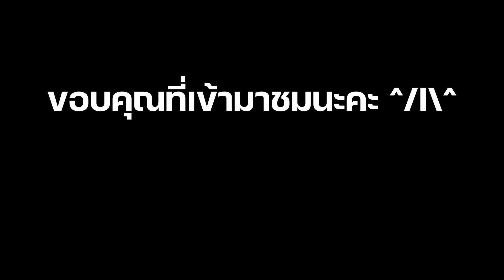รีวิว ร้านอาหารไทย อร่อย หรูหรา Arun Thai Cuisine by See Fah ราชดำริ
Arun Thai Cuisine By See Fah ร้านอาหารไทยในโรงแรม Grand Center Point ราชดําริ  หรูหรา วิบวิบ บริการสุภาพ และอาหารไทยสูตรคุณย่าที่เข้มข้นถึงเครื่อง
ใครชอบอาหารไทย หาที่นั่งสบายๆ จะกินกับเพื่อน หรือพาผู้ใหญ่ไป ร้านนี้คือหนึ่งในตัวเลือกที่ดีค่ะ
ให้ความรู้สึกเหมือนกินข้าวในคฤหาสน์ท่านย่า กำแพงด้านหนึ่งมีภาพเขียนขนาดใหญ่ เพดานสูงประดับโคมระย้าระยิบระยับ
• ซี่โครงแกะย่างมะแขว่น (อร่อยมาก)
• ผัดไทยกุ้ง
• กุ้งกระเทียมคุณย่า
อันที่จริงเราชอบอาหารเค้าทุกจาน แต่ที่ชอบสุดๆ จะเป็น 3 เมนูนี้ค่ะ
+ อาหารอร่อยถึงเครื่อง วัตถุดิบดี
+ บริการสุภาพ
+ สถานที่สวย
+ จอดรถฟรี
= กุ้งแม่น้ำไม่ถึงกับสดเด้ง แต่จัดว่าสด
= ราคาไปทางกลางสูง แต่สมค่าตัวค่ะ
ร้านอาหาร Arun Thai Cuisine by See Fah
• ชั้น L โรงแรม Grand Center Point ราชดําริ

เวลาเปิด
• 11.00 – 22.00